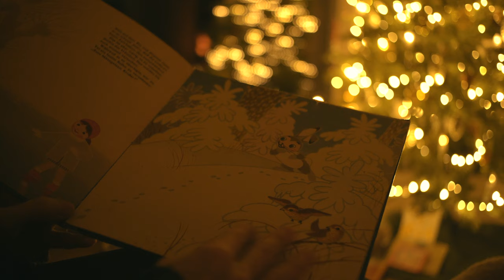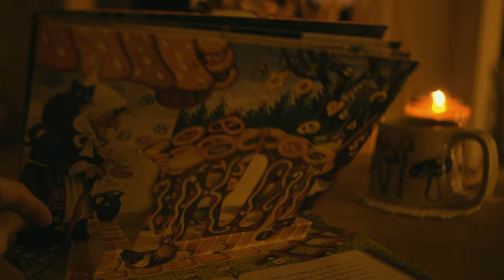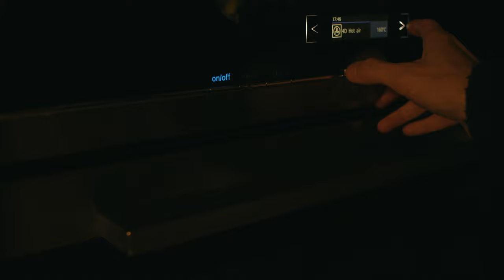back in the winter woods - my cabin silent vlog (slow life at the cottage)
˶ᵔ ᵕ ᵔ˶  ♡ I am finally in the cabin and it feels so good to be back in the woods surrounded by birds, squirrels, deers and trees. Everything is covered with snow and looks so magical. In this video I will share some cozy moments at the cabin. Together we'll have a look at old beautiful books with winter illustrations and I will show you how I make a vegan chocolate spread, healthier nutella version with hazelnuts and cashew nuts.

00:00 Preview – flying above the frozen lake
01:38 A walk in the forest
02:00 It's snowing again
02:31 The fireplace
03:00 Making the cottage cozier (with candles, Christmas decorations, warm lights and a cup of hot tea)
04:06 Beautiful books with winter illustrations
05:20 Assembling an embroidery tool
06:15 Making chocolate hazelnut spread (100% vegan Nutella like)
08:10 Feeding the birds and squirrels
08:58 Installing a third bird feeder
09:29 A cute squirrel having a meal together with birds
09:58 The end – magical sunset above the clouds

Receive a cute postcard illustrated by me – every second month sent to you in an envelope.